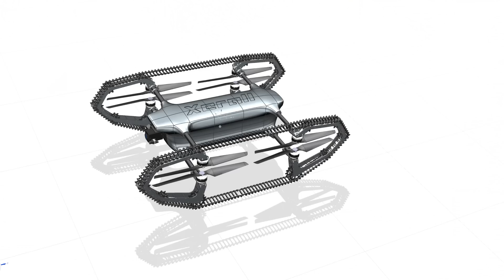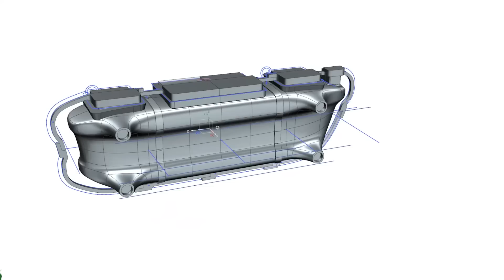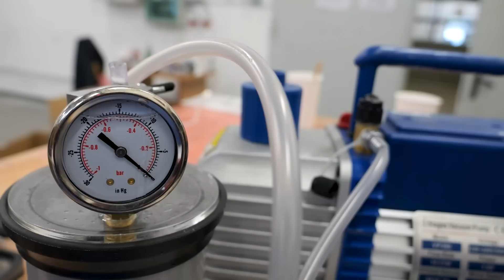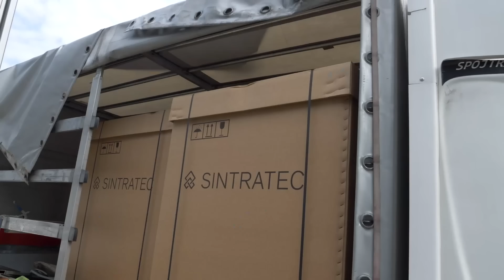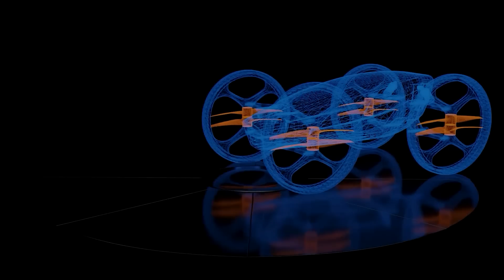Tworzymy Polski samochod latający pionowego startu cz. 3 prace nad pływającą jednostką